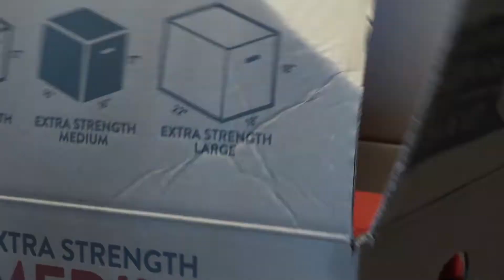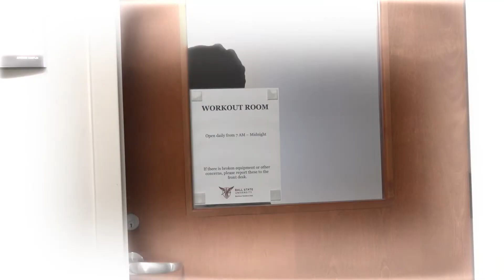Dream of Sky (TCOM 334) 3 Minute Story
Assignment was to pitch a 3 minute story and then create it without changing the details.